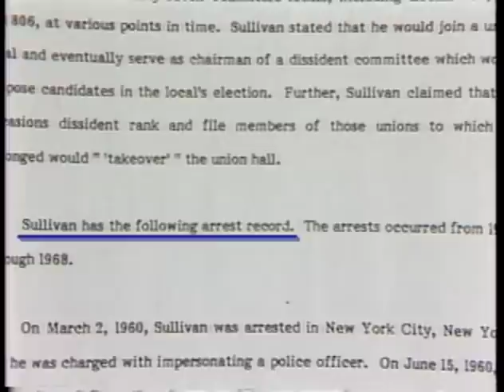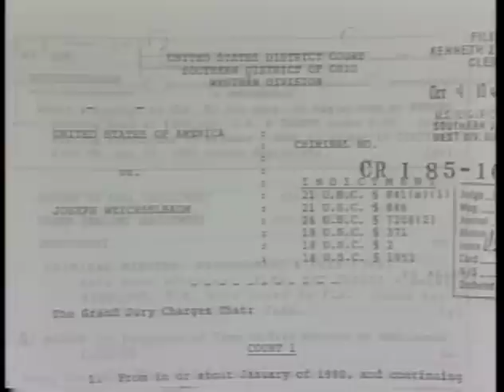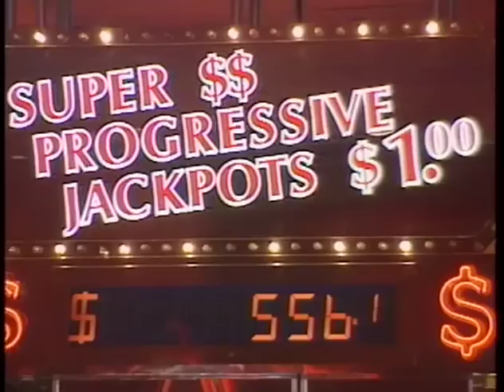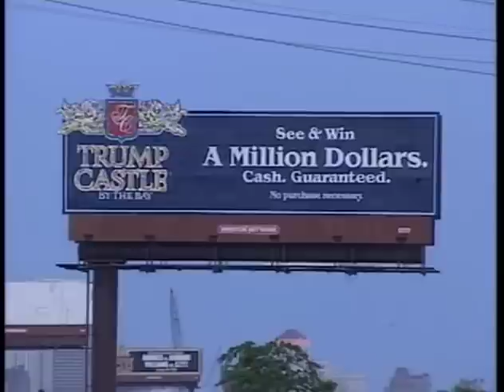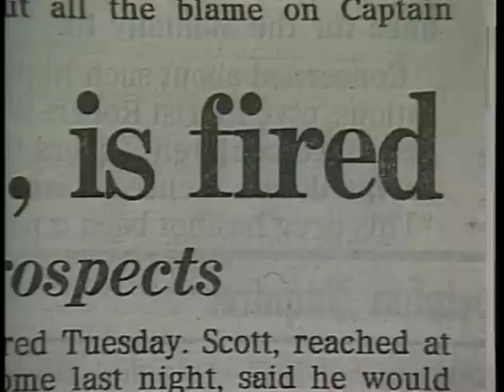Suppressed Trump Video Part 10: Boardwalk Games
to see other parts of this video series and much more.

From Trump: What’s the Deal, by Libby Handros, 1991.